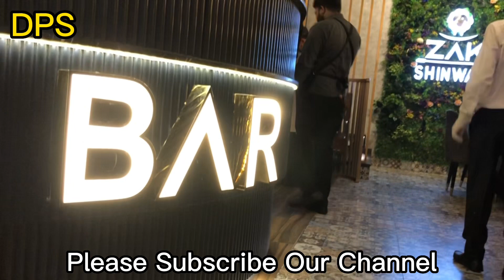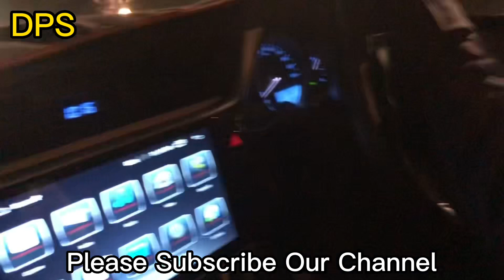DPS team Outing || A Night of Fun and Fine Dining || DPS Vlog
Join us as we embark on a memorable team outing with DPS (Dynamic People's Society)! In this delightful video, witness the camaraderie and laughter as we come together for an evening of bonding and relaxation. From thrilling activities to heartfelt conversations, follow along as we make cherished memories with our fellow DPS members. And what better way to end the day than with a delicious dinner at a fine restaurant? Experience the joy of good food, great company, and the spirit of teamwork that defines our DPS family. Get ready to indulge in the sights, sounds, and flavors of a night to remember!